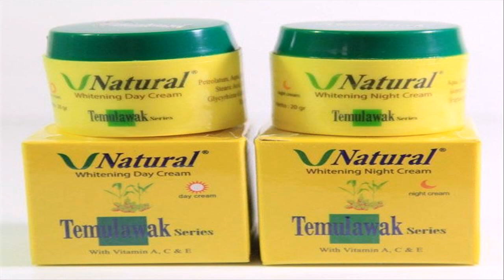cream pemutih wajah bagus